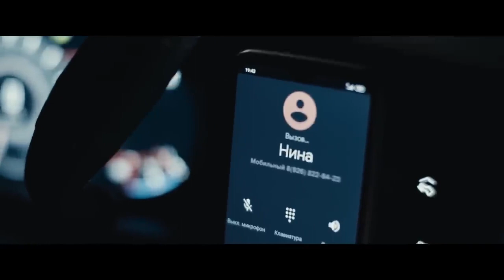Хронос 💠 Трейлер 💠 Фильм 2022